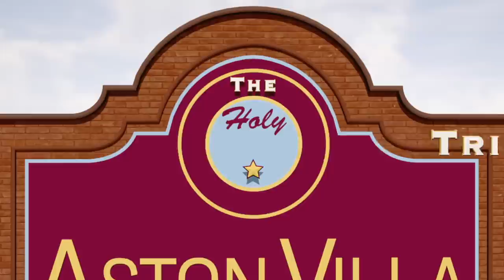English Premier League | Aston Villa Sign Pau Torres | The Holy Trinity Show | Episode 117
Unai got his man!  The number 1 target for this summer window is now signed to a 5 year deal, and Villa can now go about finding the goals.  Pete the Canadian Villa fanatic welcomes you into his Parlour, to discuss the best attributes of the former Villareal Rearguard.  He'll also discuss how the signing impacts the incumbent centre-backs, while also discussing the potential risks of this type of signing.  Sit back, enjoy something to sip on, maybe some nice Tapas, and soak in the Holy Trinity Show's biggest player signing review yet!

Do you like the kit?  If you haven't ordered yours already, use this

If you fancy having some quality work done around your property, talk to the HTS sponsors 24-7 Services UK by filling out the on-line form or in Birmingham, ring 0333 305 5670 and in Liverpool, 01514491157